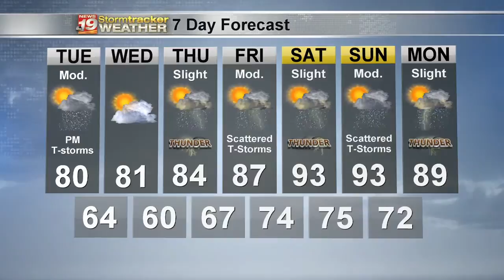Dan's 7 Day Outlook - July 20, 2020